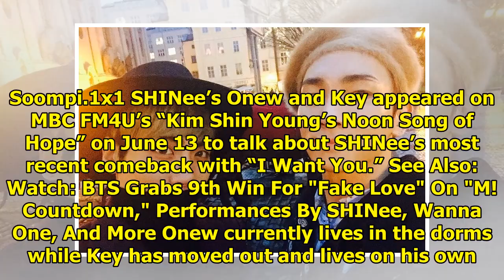SHINee's Key And Onew Share How Living Apart Has Brought Them Closer Together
Display. Sharethrough. Soompi.1x1 SHINee’s Onew and Key appeared on MBC FM4U’s “Kim Shin Young’s Noo...